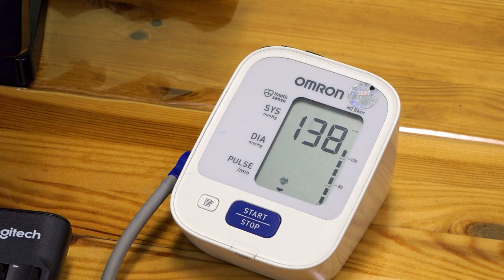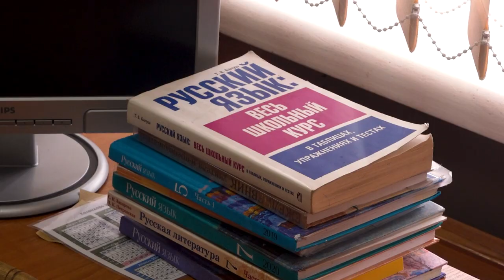На сколько частей теперь можно делить отпуск и кому оплатят уикенд?